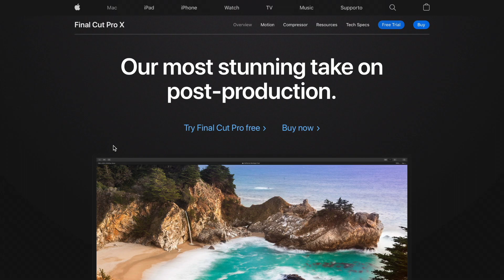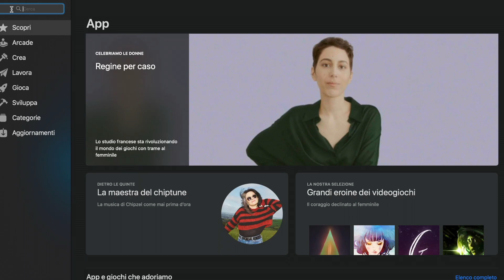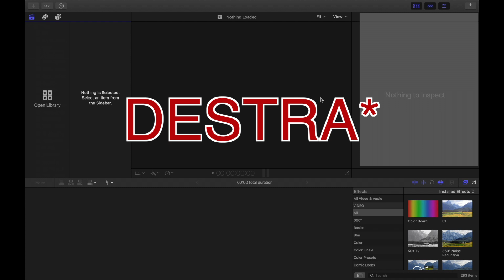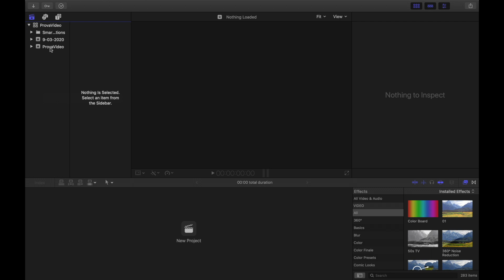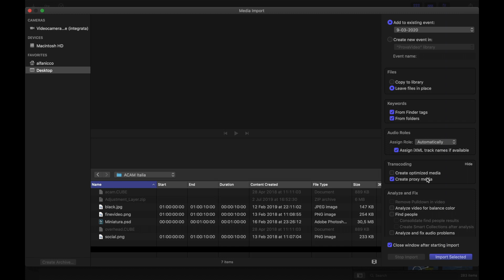TUTORIAL Final Cut Pro - Le Basi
Hai DOMANDE? Scrivi nei commenti!

● Videocamera Mirrorless
● Luci studio
● GoPro Hero5 Black
● GoPro Hero5 Session
● GoPro Hero4 Silver
● Valigetta per GoPro
● Scheda SD

▬▬▬▬ LISTA ACCESSORI DI ALTA QUALITA’ ▬▬▬▬
● Dome per GoPro Hero5
● Dome per GoPro Hero 4/3/3+
● Scheda SD
● Case Hero5
● Pole 3-way
● Pole lungo
● Maniglia galleggiante
● Batterie Hero 5
● Batterie Hero 4
● Luce per GoPro LumeCube
● Dispositivo backup SD
● Telecomando Smart Remote
● Telecomando Remo
● Gorillapod grande
● Gorillapod piccolo
● POV extender
● Attacco da tavola surf
● Valigetta per GoPro
● Supporto a pinza
● Supporto da bici
● Supporto da petto
● Fascia da testa

▬▬▬▬ LISTA ACCESSORI ECONOMICI ▬▬▬▬
● Pole 3-way
● Maniglia galleggiante
● Dome per GoPro
● Attacco da surf
● Supporto da bici
● Supporto da bocca
● Supporto da petto
● Fascia da testa
● POV extender
● Scheda SD

▬▬▬▬▬▬▬▬ ACCESSORI VARI ▬▬▬▬▬▬▬▬
● Idrorepellente per lenti plastica
● Idrorepellente per lenti vetro